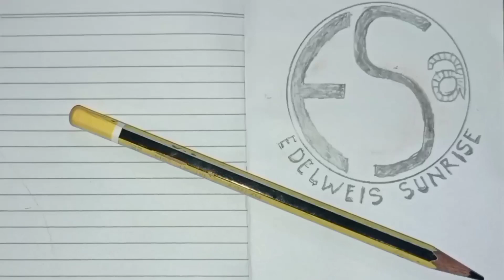RENGGONG LOR EBEG TURONGGO KEKAL BUDOYO live Kalisalak LUMBIR, BANYUMAS 🇮🇩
group TURONGGO KEKAL BUDOYO pimpinan bpk Gunarto Mahardika ndaru alamat ; grumbul Kalisalak desa lumbir RT 07 RW 06, kecamatan lumbir kabupaten Banyumas provinsi Jawa tengah kode pos 53177 INDONESIA

jangan lupa.

Gending banyumasan
lagu ebeg